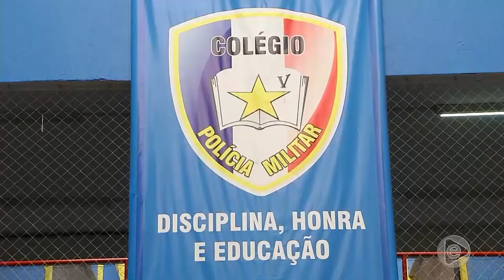Jornal Em Tempo (19.10.2019) 2º Bloco